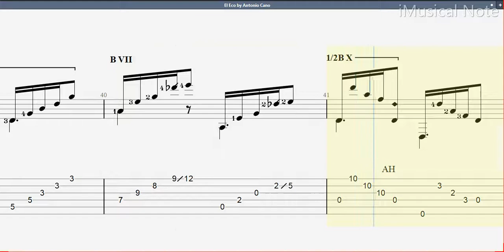Guitar TAB - Antonio Cano : El Eco | Tutorial Sheet Lesson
Antonio Cano (1811 – 1897)

Antonio Cano is a classical guitarist, teacher and composer. Cano composed about a hundred pieces and exercises for the guitar. It is probable that he gave lessons to Francisco Tarrega and contributed to the development of the technique of the tremolo. His main contribution is his guitar tutorial: ‘Método de Guitarra’.